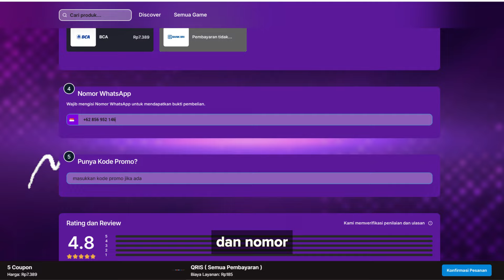🔥🔥BORUTO MEMBANTAI YVMC!! INTINYA KECEPATAN ATAU LINE UP ? - ONE PUNCH MAN The Strongest!!